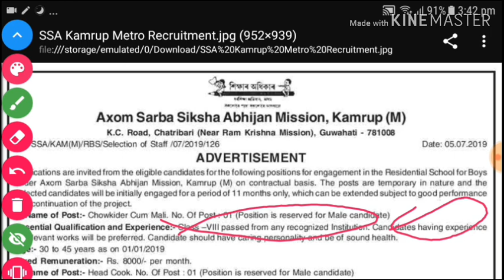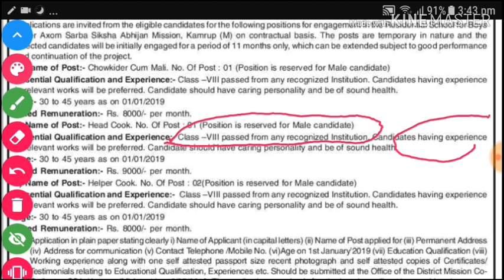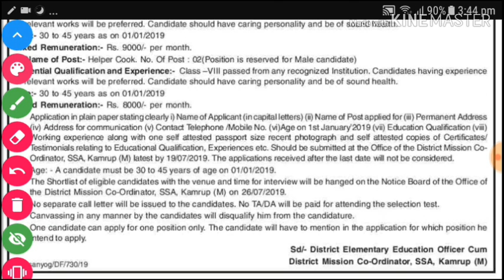SSA Assam Showkidar, Cook Recruitment || Government Job Assam || SSA অসমত পিয়ন, ৰান্ধনীৰ পদ খালী